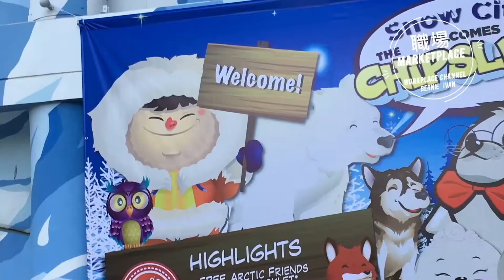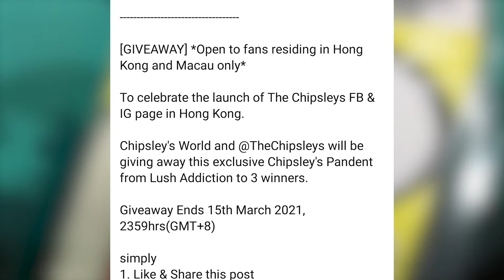Chipsley家族地球最北端居住 充滿熱誠的企業家｜開始探險之旅 周遊列國四處尋找落腳家園｜保護環境分享愛心傳播愛的種子【職場marketplace】職場專訪397「Chipsley x Ivan」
Chipsley是一位充滿熱誠的企業家，諸多鬼主意，思想正面，經常創立不同事業。儘管在創業過程中面對無數障碍卻永不言敗，繼續追尋夢想。居住在地球最北端，這裡雖然天氣極端，溫度低至攝氏負40 度，但一群海獅卻無懼冰冷氣侯，他們就是 The Chipsleys家族。

天生樂觀性格，抱擁正面的生活態度，雖位處北極，但卻過著溫䁔、快樂的家庭生活。 好景不常，持續的地球䁔化導致冰山急劇融化，將他們的居所一夜催毁，無家可歸的The Chipsleys家族開始他們的探險之旅，周遊列國四處尋找可讓他們落腳的家園。Chipsley 家族雖然四海為家，但並沒有忘記將他們愛的信念宣揚開來，在他們經過的每個地方，都讓小朋友和他們的家庭洋溢著滿滿愛意。 透過乖巧淘氣的表情和天真爛漫的動態，Chipsley 家族積極與人們互動，不遺餘力地表達對保護環境的清晰訊號，當然還有，向全世界人和事分享愛心，傳播愛的種子。